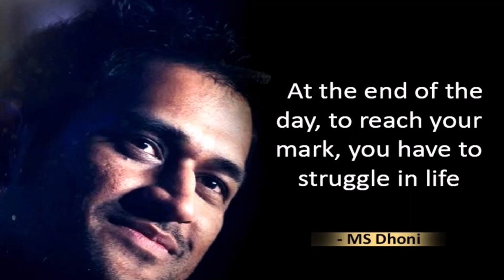MS dhoni quotes